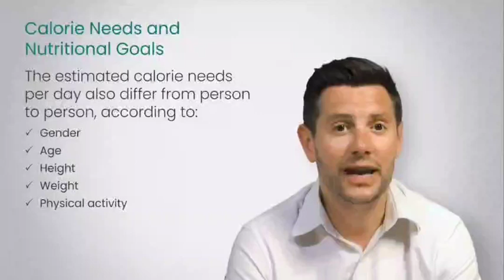Calorie Needs and Nutritional Goals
Calories are a measure of energy. In the context of nutrition, calories are used to quantify the amount of energy provided by food and beverages. The energy our bodies need for various functions, such as breathing, maintaining body temperature, and physical activity, comes from the calories we consume.

The two main components of food that provide calories are:

Macronutrients:

Carbohydrates: 1 gram provides approximately 4 calories.
Proteins: 1 gram provides approximately 4 calories.
Fats: 1 gram provides approximately 9 calories.
Alcohol: 1 gram provides approximately 7 calories.
Micronutrients and Water:

Vitamins, minerals, and water are also essential for health but do not provide calories.
The total number of calories a person needs in a day depends on various factors, including age, sex, weight, height, activity level, and overall health. This is often referred to as Total Daily Energy Expenditure (TDEE). To maintain weight, one would typically aim to consume a number of calories close to their TDEE. To lose weight, they would aim for a caloric deficit, and to gain weight, a caloric surplus.

It's important to note that the quality of calories is also crucial for overall health. Nutrient-dense foods, rich in vitamins, minerals, and other beneficial compounds, contribute to overall well-being. Monitoring calorie intake is a common aspect of managing weight and promoting a healthy lifestyle.

Available Fitness Courses:
• Diets Explained- Facts, Trends, and Myths
• Exercising at Home & Outdoors
• Finding Motivation to Get Fit and Stay Fit
• Fitness Diploma (Personal Trainer / Fitness Instructor)
• Healthy Eating at Work Certification
• Herbal Health Certification
• Holistic Health Certification
• How to Improve your Mental Health Certification
• How to Improve your Physical Health Certification
• How to Improve your Sleep Certification
• How to Stop Smoking Certification
• Introduction to CrossFit
• Marketing Your Fitness Business Certification
• Meal Planning
• Reducing Stress (Techniques to Relax) Certification
• Reducing Stress with Meditation and Visualisation Certification
• Sports Psychology Certificate
• Sports Science and Therapy Certification
• The Benefits of Tai Chi Certification
• Training for Sport Certification